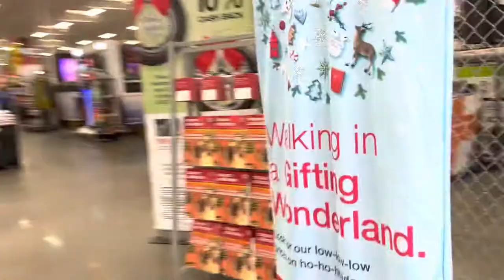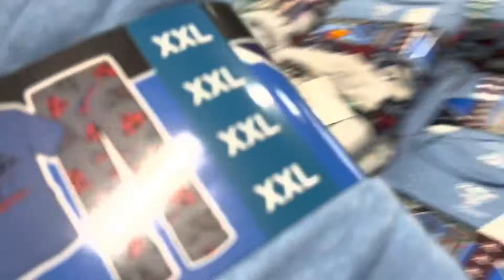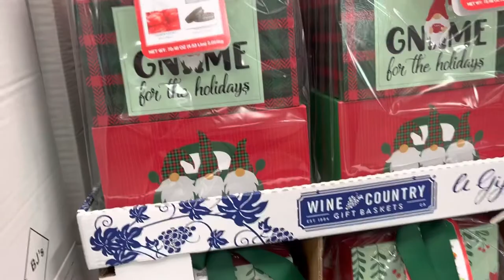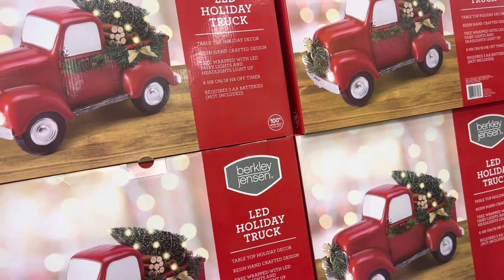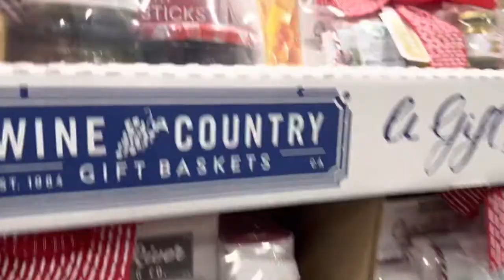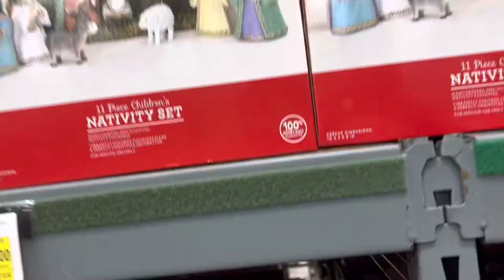BJs Christmas Decorations and what Pajamas did I pick out lol 😂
BJs Holiday Decorations - November 2022